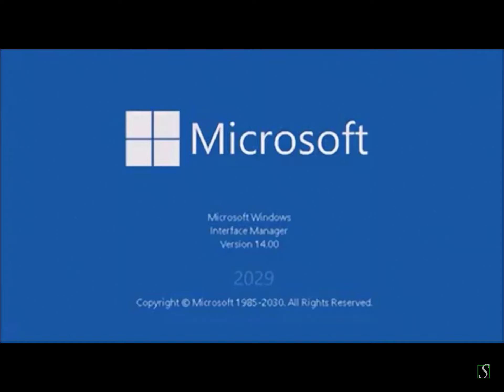Windows Interface Manager 14